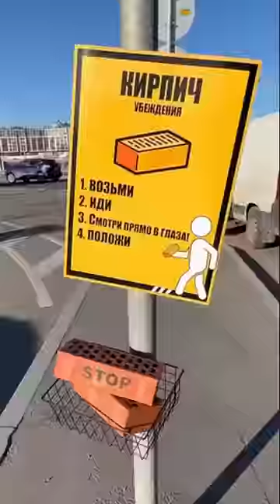So all Cars are Guaranteed to Stop (@piranka_tik)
This method guarantees that all cars will last, because nobody wants to have a damaged car